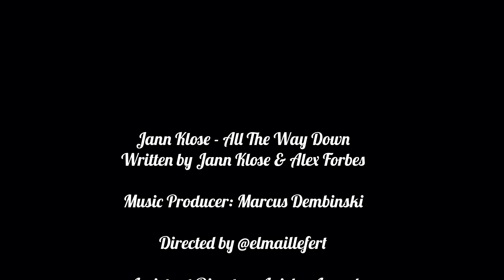Jann Klose - All The Way Down (Official Acoustic Music Video)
"All The Way Down" written by Jann Klose and Alex Forbes
Performed by Jann Klose
Produced by Marcus Dembinski
Recorded at Jann Klose's home studio in Astoria, Queens, NY
"Surrender" available on Honey Rose Records

Executive Producer: Jann Klose
Directed by Eugenio Maillefert
Assistant Director: Anisha Anand

Shot entirely on location in San Miguel de Allende, Gto, Mexico.